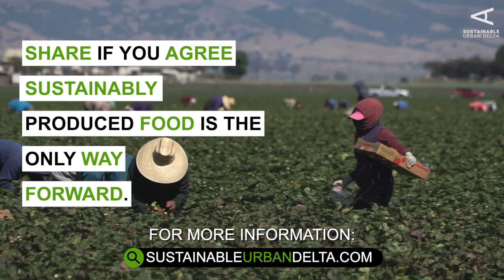How producing our food sustainably helps restore our planet's biodiversity.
Prof. Dr. Louise Vet suggests that instead of spreading produce all over the world, we should have a more localised production, in tandem with the best knowledge of how to do that in a more nature-inclusive way.